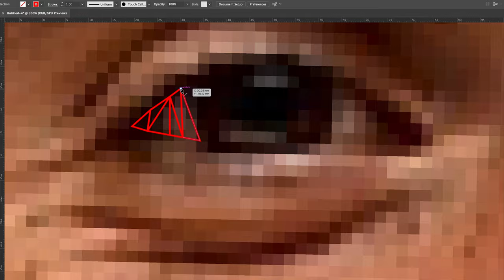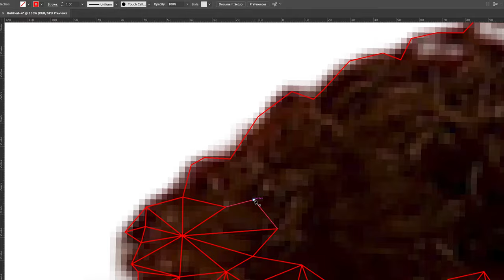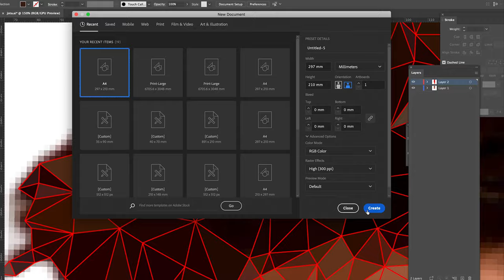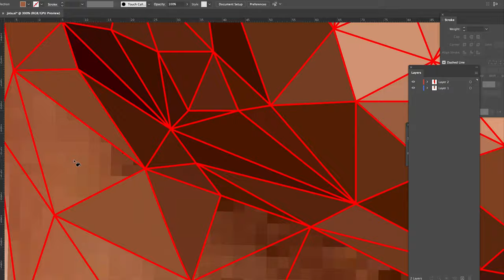Diogo Jota Illustration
The Beautiful Game Limited.